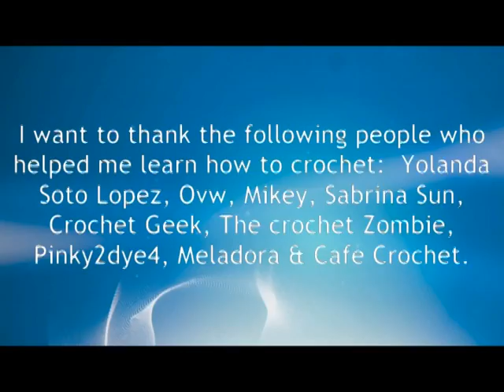Celebrating my 1.5 year anniversary of crocheting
some of the things i've been crocheting for a 1 1/2 year.